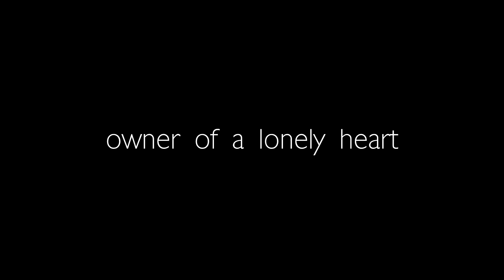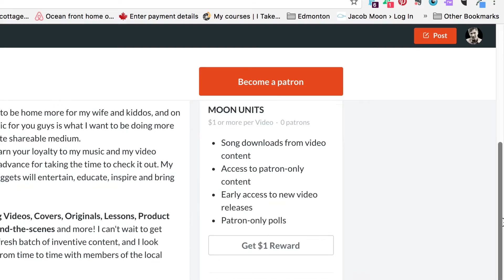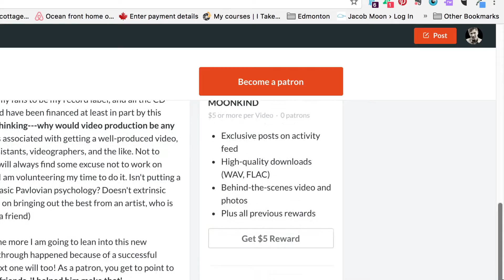Owner Of A Lonely Heart (live in studio)